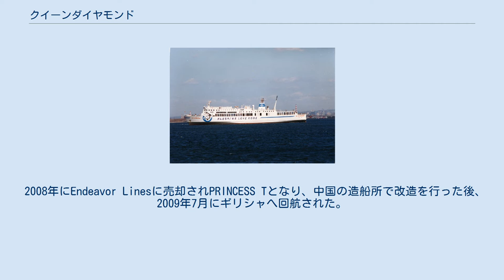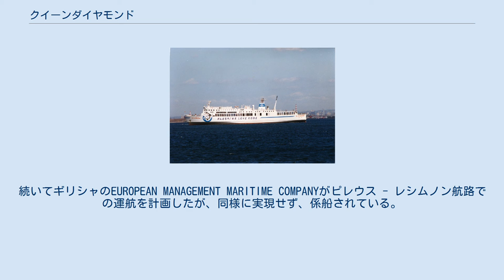クイーンダイヤモンド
クイーンダイヤモンドは、ダイヤモンドフェリーが運航していたフェリー。
 フェリーゴールドの代船として来島どっく大西工場で建造され、1986年10月に神戸 - 松山 - 大分航路に就航した。
 2003年4月1日、関西汽船との共同運航開始による航路再編で引退した。
 その後、海外売船され、韓国のSea World Express FerryでNEW SEA WORLD EXPRESSとなり、木浦 - 済州島航路に就航した。
 2008年にEndeavor Linesに売却されPRINCESS Tとなり、中国の造船所で改造を行った後、2009年7月にギリシャへ回航された。
 2011年にVASTERVIKと改名、スウェーデンのゴットランドボートに傭船されヴィスビュー - ベステルビーク航路で夏期に運航される予定だったが、計画の不備により改装工事が伸展せず頓挫した。
続いてギリシャのEUROPEAN MANAGEMENT MARITIME COMPANYがピレウス - レシムノン航路での運航を計画したが、同様に実現せず、係船されている。
 Sea World Express Ferryで運航されていた際は、ダイヤモンドフェリー時代の塗装がおおむね引き継がれ、特徴的なイルカマークはそのまま残されていた。
 Endeavor Linesへの売却後は、バウバイザーを廃止して船首を整形するなど大幅な改造を受けている。